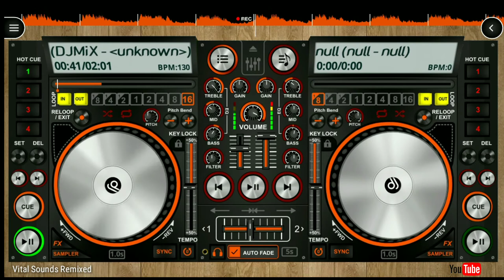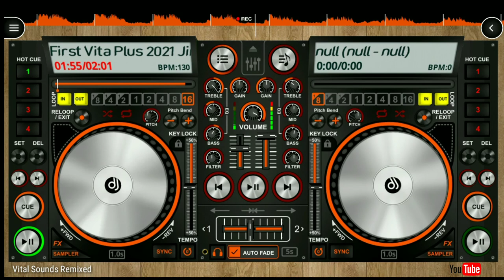First Vita Plus Jingle [Remixed 2021]